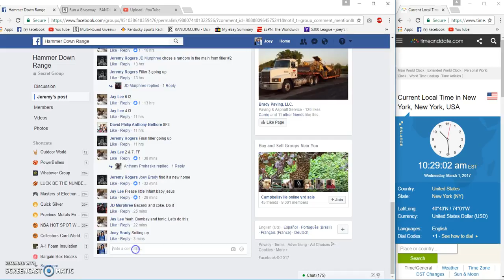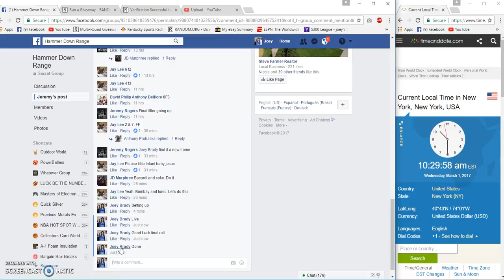Jeremy Rogers Keltec KSG 12 MAIN